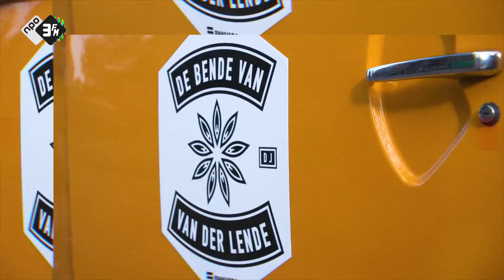Mike Mago: "Ik dacht: Shit, dit kan ik nooit!" | De Bende Bus | NPO 3FM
Festivalfrankie is back! Het Amsterdam Dance Event is begonnen en onze festivalhopper is erbij! Iedere dag spreekt 3FM-dj Frank van der Lende een andere artiest in Amsterdam in zijn eigen 'Bende Bus'. Vanmiddag was dat Mike Mago!

❯ Wil je meer zien op 3FM?
Woensdag om 17:00 ❯ 3FM Live met speciale artiest
Zondag om 17:00 ❯ 3FM Special

❯ Op het Amsterdam Dance Event, oftewel ADE 2018, is onze festivalhopper Frank van der Lende erbij! Iedere dag spreekt de 3FM-dj een andere artiest in Amsterdam in zijn eigen 'Bende Bus'. Je ziet onder anderen Kriss Kross Amsterdam, Lucas & Steve, San Holo, Mike Mago, Sam Feldt en Tony Junior voorbij komen!

❯ Bij radio NPO 3FM staat liefde voor live muziek en nieuwe artiesten centraal en deze liefde delen we graag met jullie. Daarom uploaden we op 3FM wekelijks video’s met de 3FM radio-dj’s, artiesten als Billie Eilish, Merol, Snelle en Kensington, en houden we jullie op de hoogte van de leukste festivals: Lowlands, Rock Werchter, Pinkpop, Solar, Down The Rabbit Hole, Best Kept Secret en WOO HAH!. Maar natuurlijk zien jullie ook 3FM-items Mama Appelsap, de Festival Top 999 en de favoriete playlists van 3FM terug. Music Starts Here!